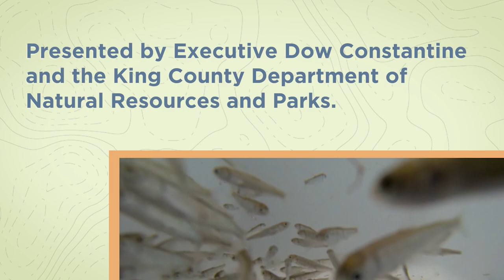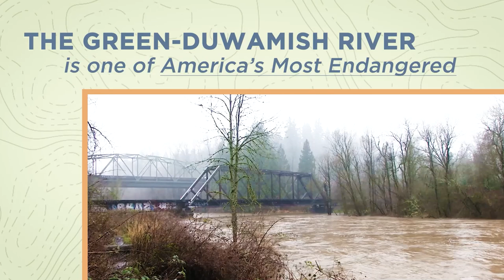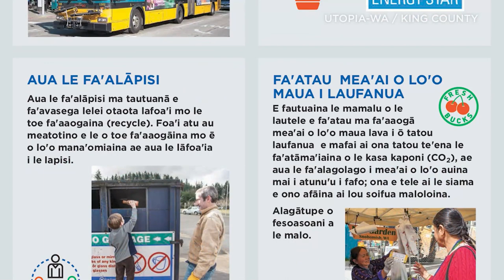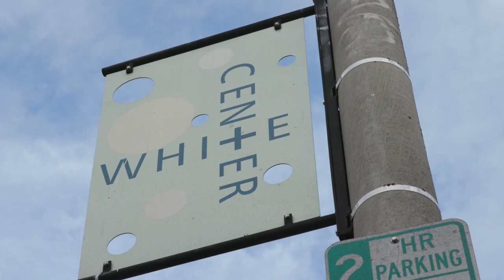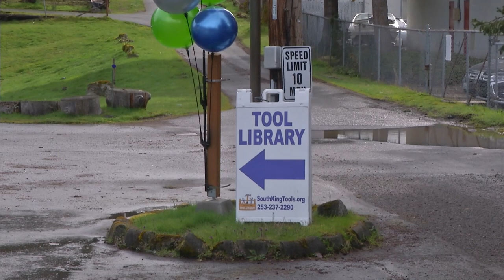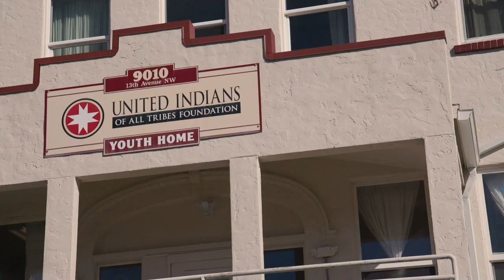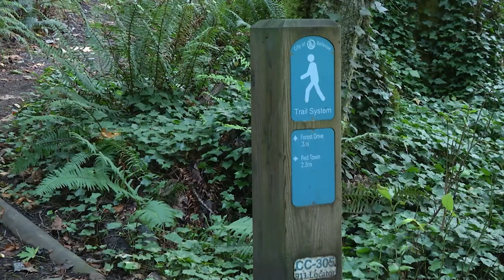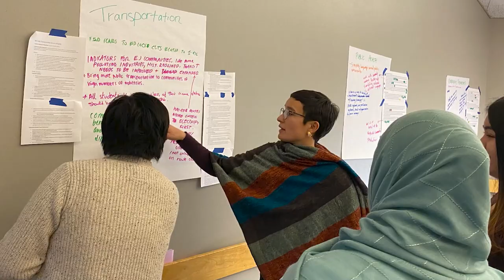King County Green Globe Awards 2021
Every two years, the King County Executive recognizes individuals and organizations that are leading the way on environmental issues in our region. Green Globe Award winners are selected by members of the Department of Natural Resources and Parks. From organizations committed to reducing pollutants in storm water, to community groups dedicated to building green, sustainable homes for everyone regardless of their income, the 2021 Green Globe Award winners represent King County’s rich diversity.